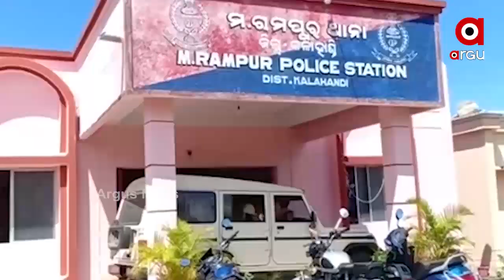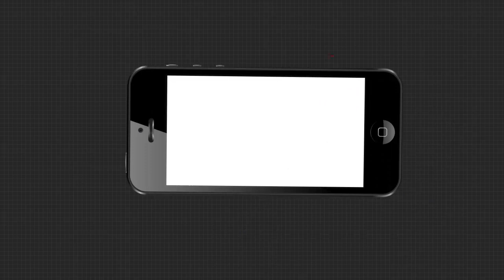ଗିରଫ ହେଲେ ରସିକିଆ ସରପଞ୍ଚ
ଘର ନେବ ତ ରିଲେସନ ରଖ. ରିଲେସନ ରଖିଲେ ହିତାଧିକାର ଭାବେ ସିଲେକସନ୍ ହେବ. ଏମିତି ଅଘୋଷିତ ଫତୱା ଜାରି କରି ଚର୍ଚ୍ଚାକୁ ଆସିଥିବା ରସିକିଆ ସରପଞ୍ଚ ଶେଷରେ ବନ୍ଧା ହେଲେ...